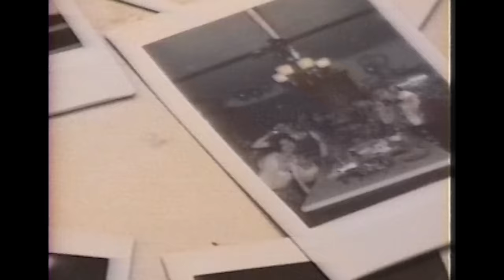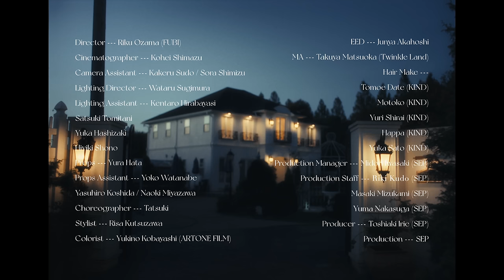【MV】私立恵比寿中学「CRYSTAL DROP」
Streaming / Download

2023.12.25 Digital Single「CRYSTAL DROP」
Lyrics by 佐藤千亜妃
Composed by 小内喜文
Arranged by 渡辺亮希

Director：Riku Ozama(FUBI)

Cinematographer：Kohei Shimazu
Camera Assistant：Kakeru Sudo/Sora Shimizu

Lighting Director：Wataru Sugimura
Lighting Assistant：Kentaro Hirabayasi/Satsuki Tomitani/Yuka Hashizaki/ Hiviki Shono

Props：Yura Hata
Props Assistant：Yoko Watanabe/Yasuhiro Koshida/Naoki Miyazawa

Choreographer：TATSUKI

Hair Make：TOMOE DATE(KIND)/MOTOKO(KIND)/YURI SHIRAI(KIND)/HAPPA(KIND)/YUKA SATO(KIND)

Stylist：Risa Kutsuzawa
Costume Coordination ／Barrack Room、bed Harajuku、chelsea、GOOD DAY、ieLS、in or U、Jeffrey Campbell、J1U by LA BELLE ETUDE、KISSO、LA BELLE ETUDE、MAISON SPECIAL、salah、SOLO、TricotRobe、VIOLETTA

Colorist：Yukino Kobayashi(ARTONE FILM)

EED：Junya Akahoshi
MA：Takuya Matsuoka(Twinkle Land)

Production Manager：Midori Iwasaki(SEP)
Production Staff ：Riki Kudo(SEP)/Masaki Mizukami(SEP)/Yuma Nakasuga(SEP)
Producer：Toshiaki Irie(SEP)

Production：SEP

🎵 Listen to the playlist on Spotify, Apple music & more